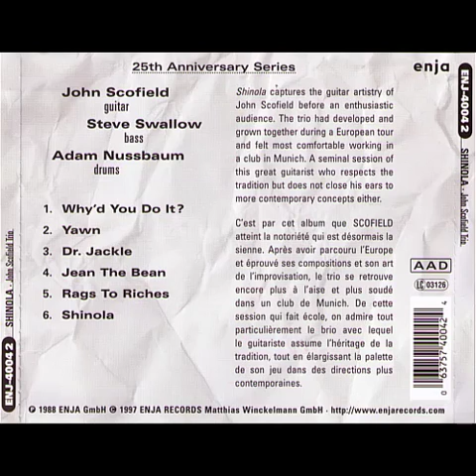John Scofield Trio - Shinola (1982)